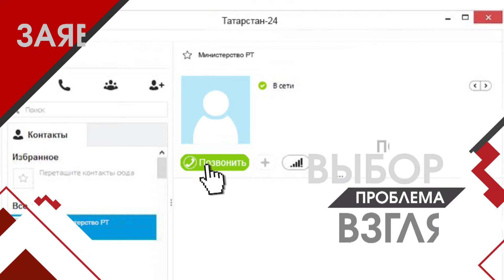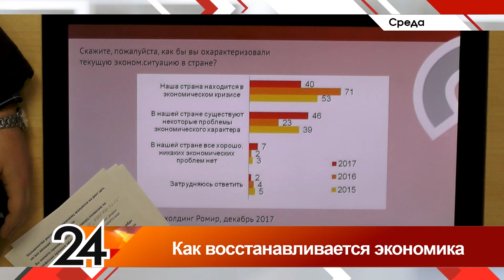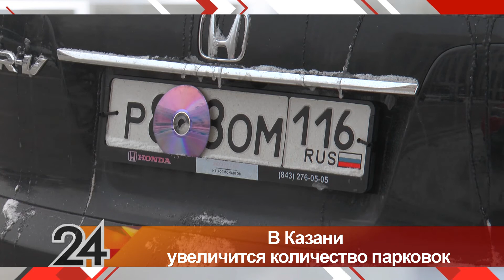Главное за неделю от 03.02.18.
Российские власти обеспокоились снижением предпринимательской активности, в правительство направлена концепция новой модели работы по улучшению условий ведения бизнеса. Об этом на неделе сообщили СМИ, и напомнили данные ВЦИОМ – за девять лет падение в этой сфере составило десять процентов, а инициативы по улучшению бизнес-климата достигли "критической массы". Видимо это и стало поводом изменить подход к их отбору.
В целом, по данным исследования, россияне адаптировались к проблемам в экономике, стали меньше тревожиться из-за них, но по-прежнему жалуются на рост цен.
С участка Казань - Нижний Новгород предлагают начинать создание ВСМ в Татарстане. Предложение озвучил профильный министр на итоговой коллегии, пояснив, что между Москвой и Нижним Новгородом уже курсирует скоростной «Сапсан». Федеральный министр в своем выступлении отметил значимость транспортных проектов, реализуемых на территории Татарстана.
В этом году по федеральному проекту "Безопасные и качественные дороги" в Татарстане планируют отремонтировать 155 километров дорожного полотна.
С 1 февраля в Казани увеличено количество мест на муниципальных парковках. По словам руководителя транспортного комитета исполкома столицы Татарстана Айдара Абдулхакова, зона парковочного пространства будет расширена на 16 участках городских улиц.
Доходы Казани от предоставления платных муниципальных парковок в 2017 году составили около 32 млн рублей. Штрафы за неоплаченную парковку же принесли в бюджет города примерно 60 млн рублей.